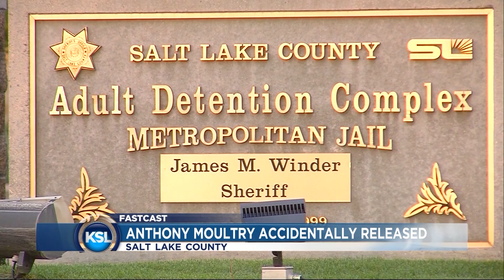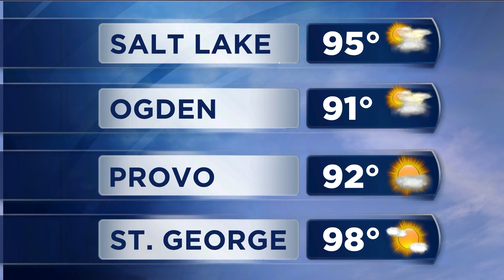KSLAM Fastcast 8-8-13 with Shara Park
Granger High football players arrested, police looking for a suspected rapist, and today's weather.